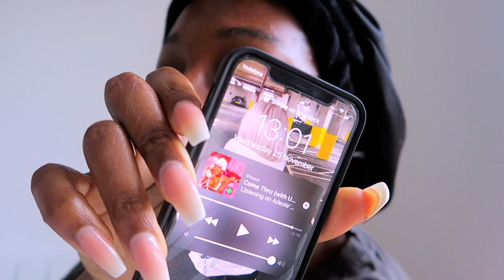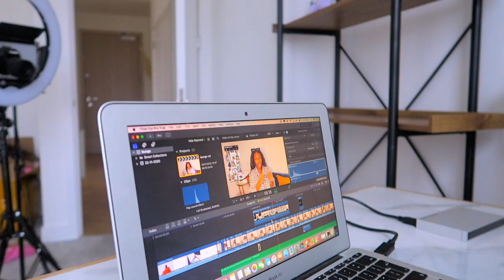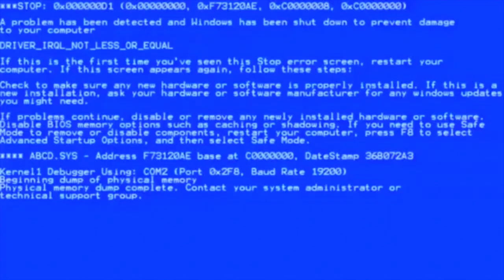visiting Nella’s new crib and just getting lit tbh | Vlog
EQIPMENT:Camera I use
Ring light
Soft box lighting